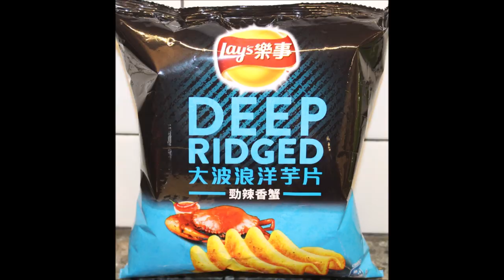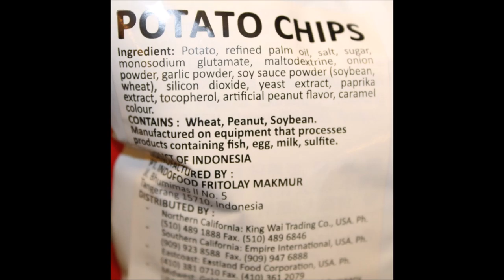Lay’s: Spicy Crab & Kyushu Seaweed and Chitato Indomie Fried Noodles Flavour Review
This is a taste test/review of Lay’s Spicy Crab, Lay’s Kyushu Seaweed and Chitato Indomie Fried Noodles Flavour. Jason mailed these to us from Maryland. He paid $1.59 for the Lay’s and 89 cents for the Indomie at 99Ranch.
* Lay’s Kyushu Seaweed
* Chitato Indomie Fried Noodles Flavour